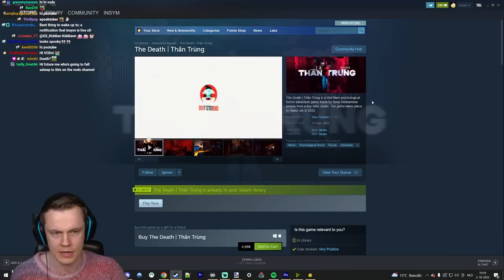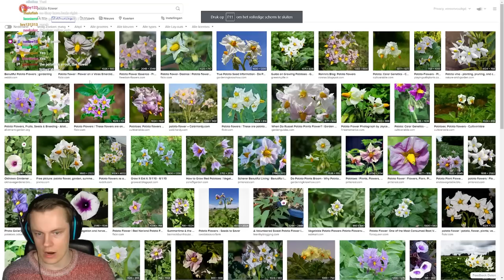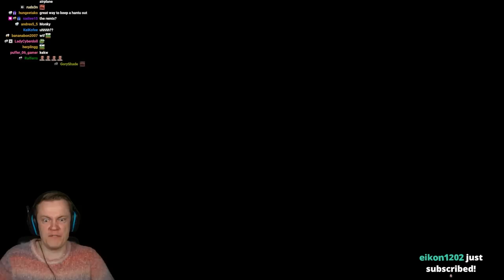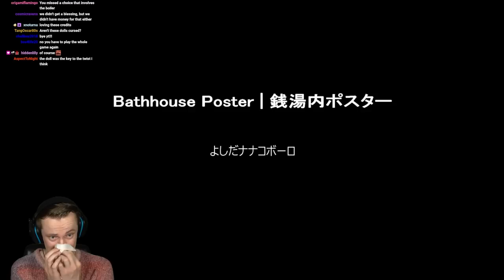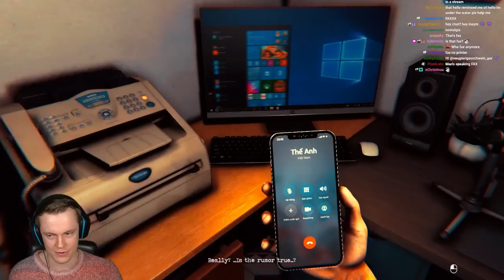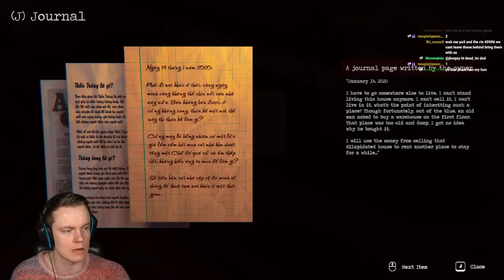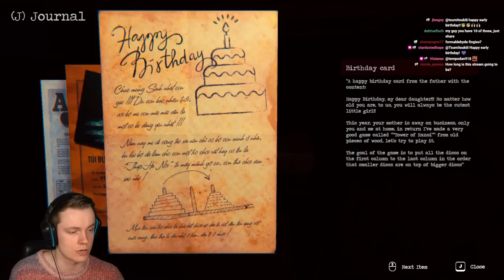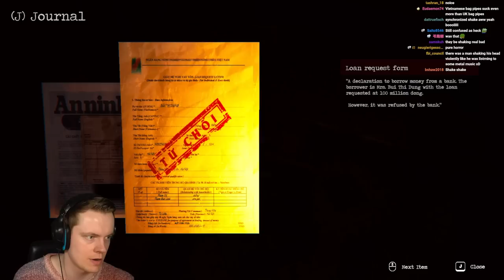Insym Plays the Newest Chilla's Art Game - Livestream from 2/10/2022